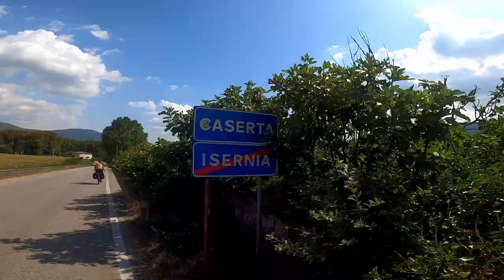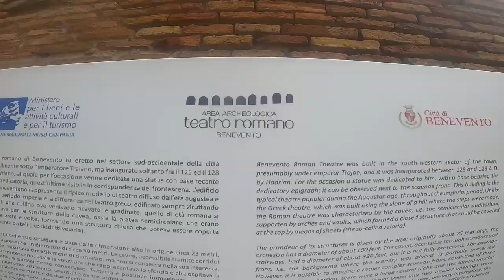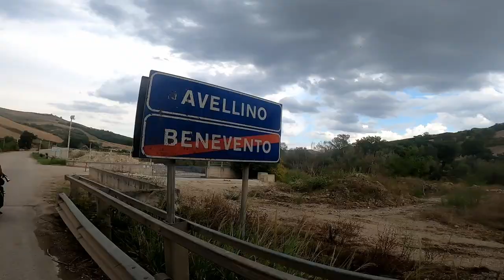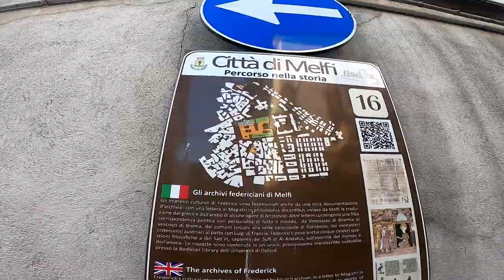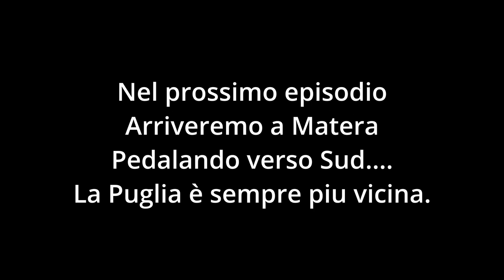Strani incontri ep.5 Pedalando verso Sud!Viaggio in Italia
Il viaggio verso Sud!prosegue alla grande entriamo in Campania e dopo giorni di Sole le prime piogge rendono il viaggio più duro#ma oramai niente può fermarci ci attende il vero Sud dalle mozzarelle di bufala di CASERTA fino alla splendida BENEVENTO ci fermiamo per una notte di vero riposo dopo 12 giorni di tenda in un Bed & Breakfast nell'accogliente MELFI ma la notte più bella sta per arrivare nel lago DIGA SERRA DEL CORVO posto magico e incantevole la notte più bella passata in tenda.
Andiamo stiamo per entrare nella parte finale del viaggio.
Venite con me#luciojuliotassi.